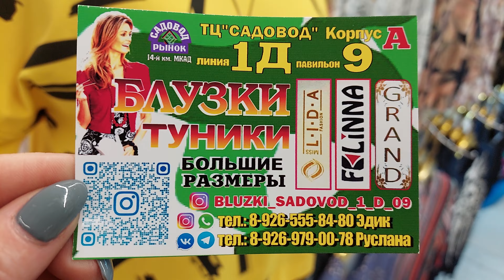КРАСИВЫЙ ВЫБОР БЛУЗОК L⚘i🌹D⚘A ШИКАРНЫЕ НОВИНКИ 🌺РЫНОК САДОВОД